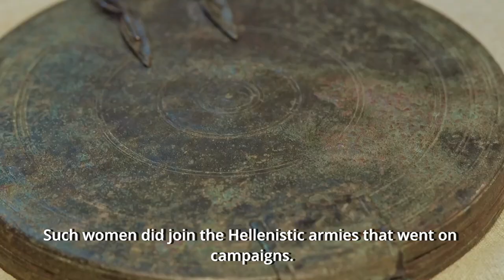Resti carbonizzati e uno specchio di bronzo: scoperta a Gerusalemme la tomba di una cortigiana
I resti carbonizzati rinvenuti in una grotta a sud di Gerusalemme insieme a uno specchio di bronzo apparterrebbero a giovane etèra (cortigiana) di origine greca vissuta tra la fine del IV e l'inizio del III secolo a.C.  La donna accompagnava un alto ufficiale dell'esercito o un membro del governo in età ellenistica. La scoperta dell'IAA - Autorità israeliana per le antichità sarà presentata in un convegno a ottobre.

Video con sottotitoli in Inglese (English Subtitles)
Emil Aladjem, Israel Antiquities Authority @IsraelAntiquities